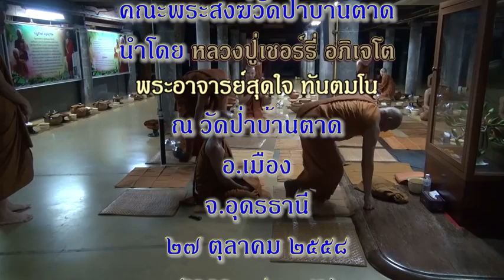ปวารณาออกพรรษา วัดป่าบ้านตาด 27/ 10/ 2558